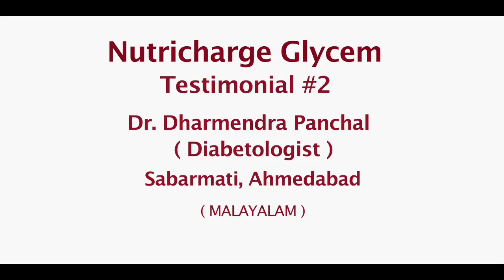പ്രമേഹത്തിനെ അകറ്റൂ | Nutricharge GLYCEM PRODIET & TABLETS